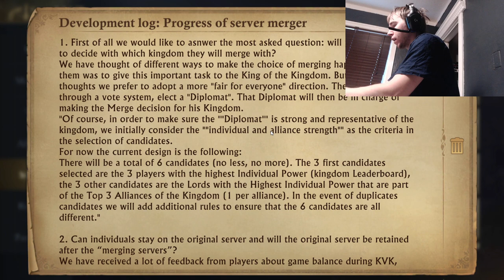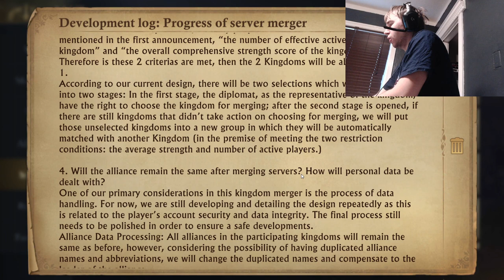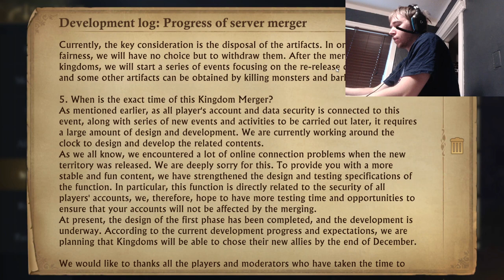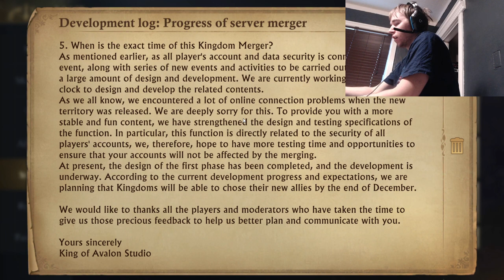King of Avalon SERVER MERGE SOON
King of Avalon - KoA - Kingdom 785. The server merge is almost here!!